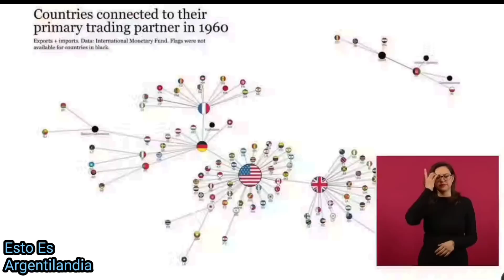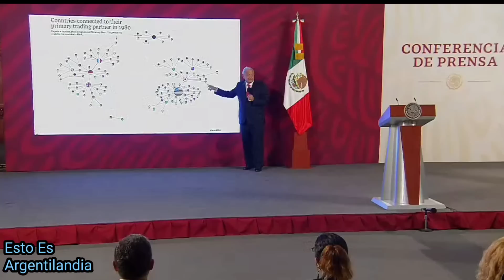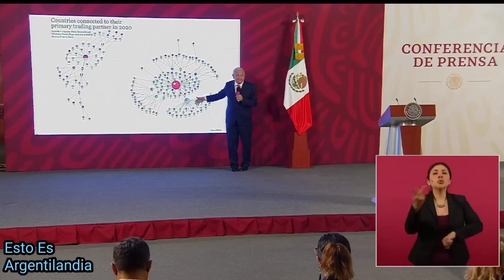AMLO ENVÍA MENSAJE A BIDEN PARA TRABAJAR JUNTOS CON LATINOAMÉRICA PARA SUPERAR A CHINA!